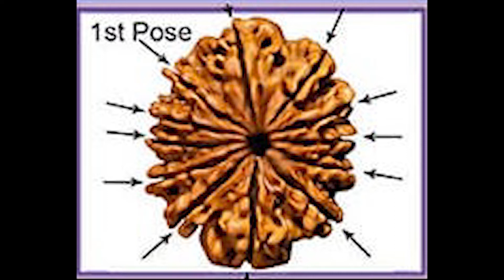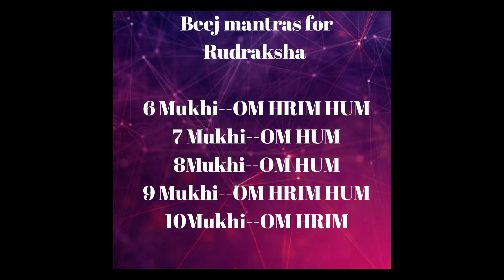Significance and Beej Mantras of 1-14 Mukhi Rudraksha | PALLAVI SHARMA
In this video you will get more information about the significance of 1-14 Mukhi Rudraksha, Also the Beej Mantras which can give more energy and power to your Rudraksha. You can also understand how to test the compartments of a Rudraksha.
*In this video the 13 Mukhi Rudraksha is misspelled as 14th.
Ps-The second last description in which the deity is Indra.